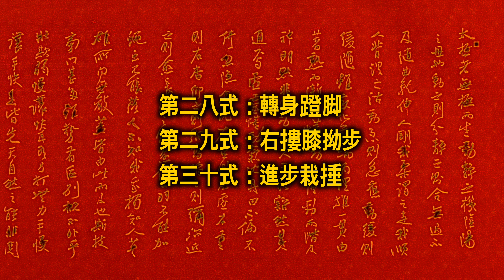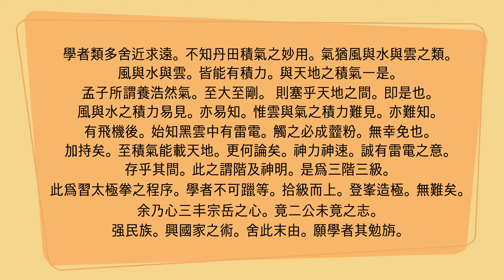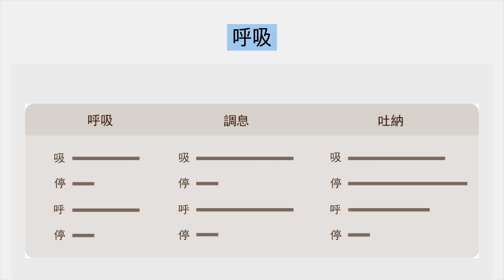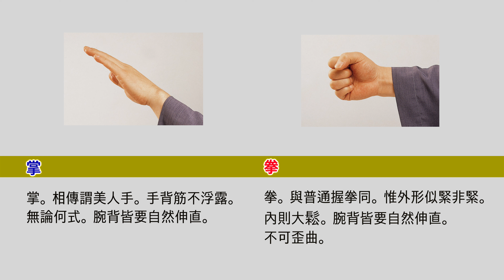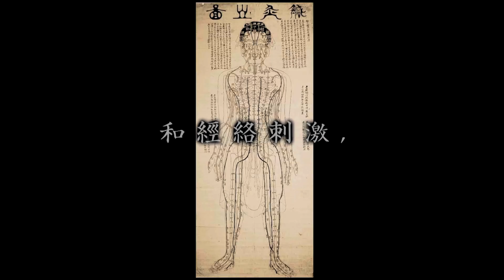楊澄甫鄭曼靑的名作【鄭子太極拳37式】 連載敎學 14 :轉身蹬脚~進步栽捶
像白鶴的舞蹈一樣優雅的姿態,
像悠悠流淌地水一樣不斷的動作,
像沒有稜角的雲彩一樣自然地變化中,
以寧靜的心、集中的精神氣沉丹田,
以心行氣, 以氣運身的太極拳是促進氣血循環,
自然形成小周天的最佳氣功。

* 楊澄甫鄭曼靑的名作【鄭子太極拳37式】 連載敎學6 : 摟膝拗步~手揮琵琶
* 楊澄甫鄭曼靑的名作【鄭子太極拳37式】 連載敎學9 : 抱虎歸山~肘底看捶 :
* 楊澄甫鄭曼靑的名作【鄭子太極拳37式】 連載敎學 12 : 單鞭下勢~金鷄獨立 :